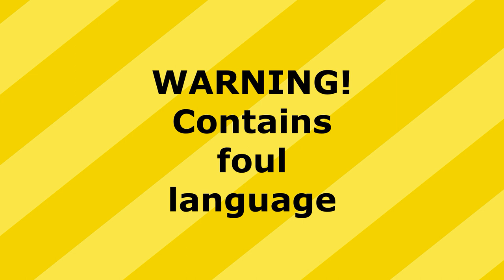The Sentinels 2 - Bloopers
Bloopers from 'The Sentinels 2'.